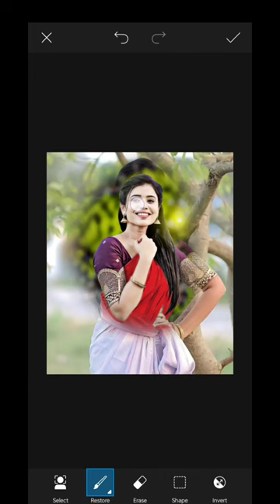background change photo editing 🔥ll girl photo editing ll PicsArt photo editing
❤️rakesh mulia ❤️

your queries 👇
1 PicsArt photo editing
2 photo editing
3 photo editing kaise kare
4 PicsArt photo editing tamil
5 PicsArt photo editing telugu
6 background change photo editing
7 girl photo editing
8 PicsArt girl photo editing
9 photo editing app
10 PicsArt photo editing girls
11 CB editing
12 photo edit
13 editing photo
14 how to photo editing
15 PicsArt edit photo
16 photo editing kaise kare
17 PicsArt photo editing kaise kare
18 girl photo editing kaise kare
19 Snapseed photo editing
20 best photo editing